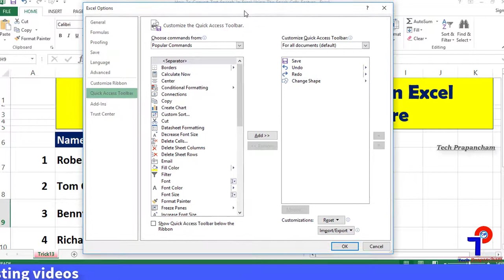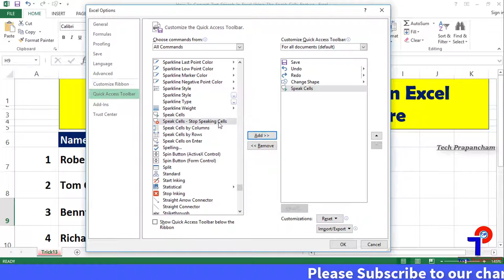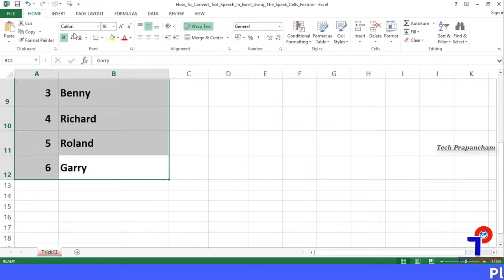How To Convert Text To Speech In Excel (Telugu) Using The Speak Cells Feature | Tech Prapancham